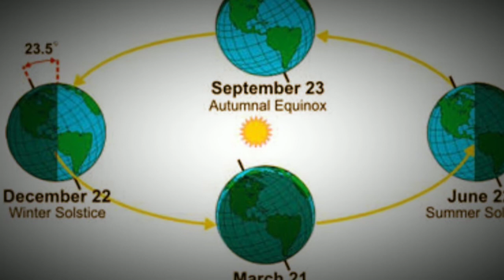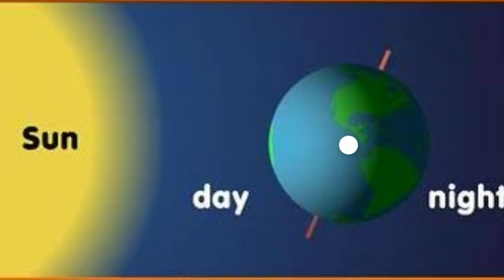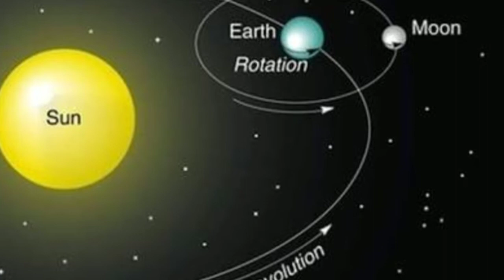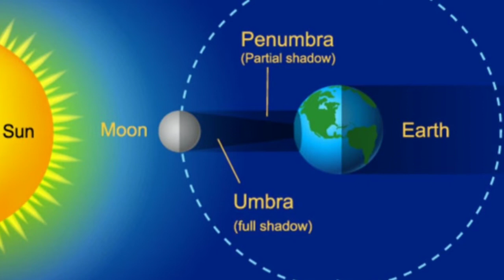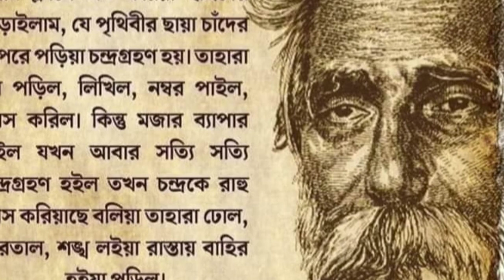Lec 2: Superstition vs Solar eclipse